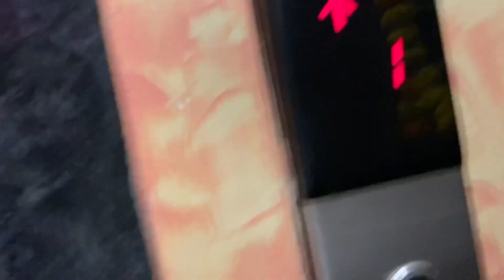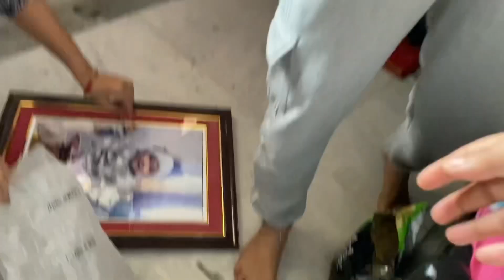Nani ke ghar ♥️| Family| daily vlog|nani ka Ghar| siblings |Masti |memes |vlogs |familyvlog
Hello 🤗
I am neha

Video Link: • • Ikson - Paradise (Vlog...

Plzz take a moment to...